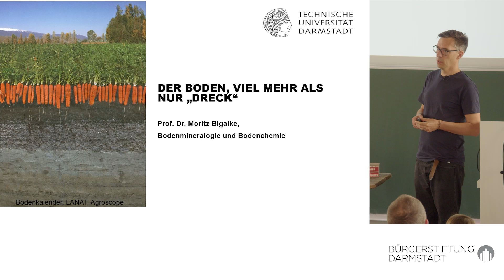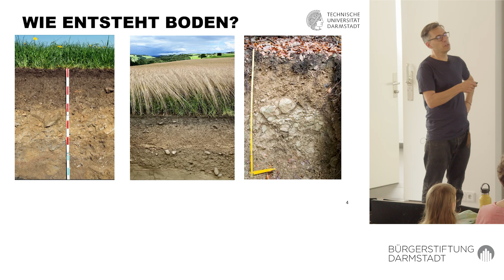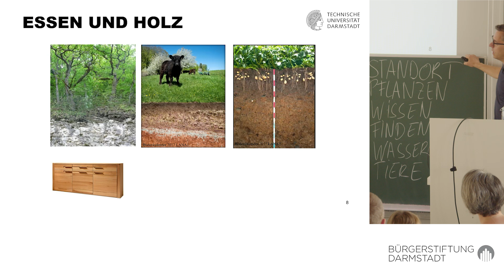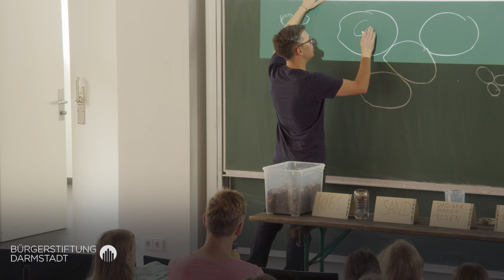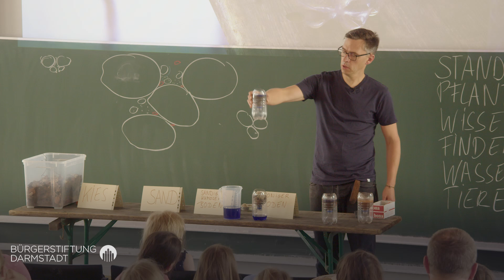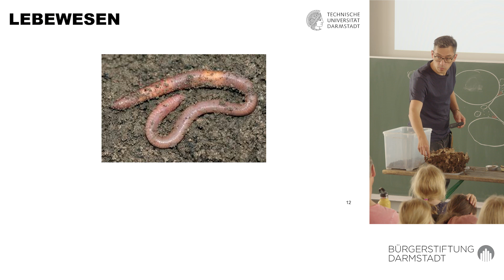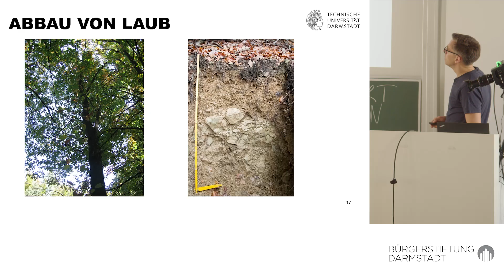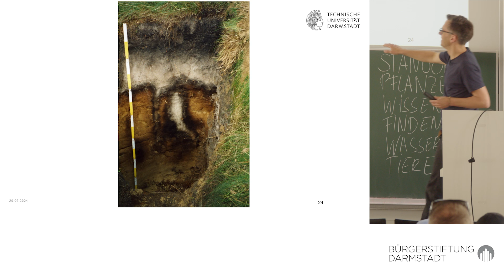Der Boden, viel mehr als nur „Dreck“ mit Prof. Dr. Moritz Bigalke| Kindervorlesung vom 29.06.2024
Der Boden ist die Grundlage des Lebens auf der Erde. Er erfüllt für den Menschen und die Natur sehr viele wichtige Funktionen indem er z.B. Nahrungsmittel bereitstellt oder unser Trinkwasser reinigt. In der Vorlesung werden wir gemeinsam anschauen woraus Boden besteht, was ihn so einzigartig macht und welche wichtige Rolle er für uns Menschen erfüllt.